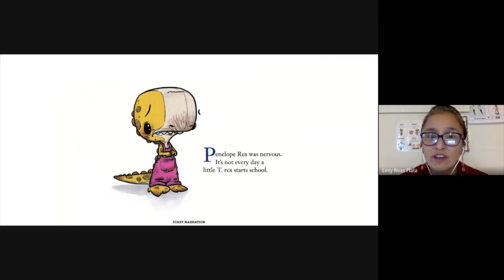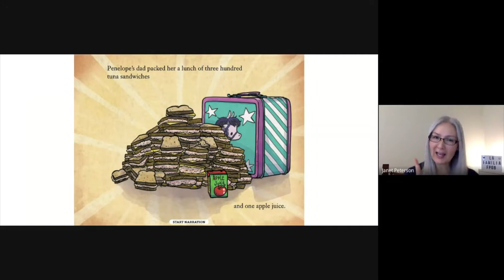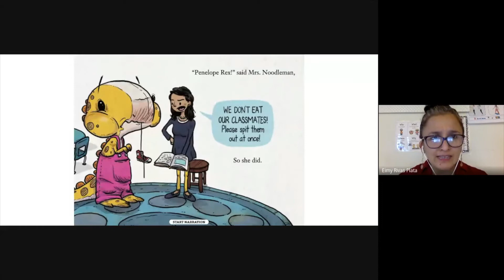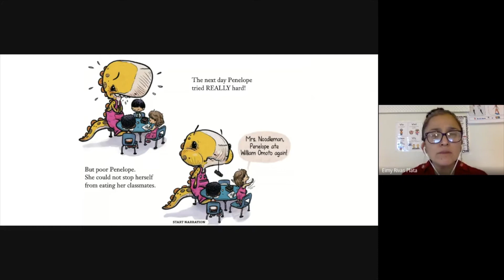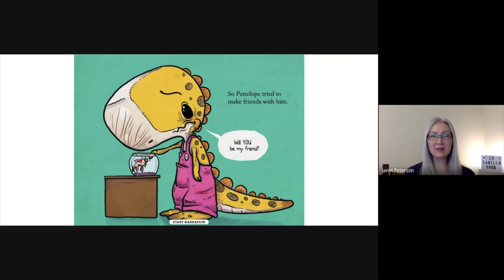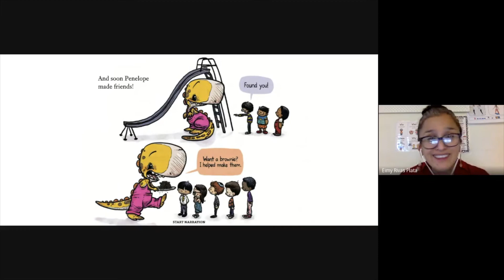We Don't Eat Our Classmates by Ryan T Higgins read by Ms Rivas Plata and Ms Peterson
We Don’t Eat Our Classmates by Ryan T. Higgins, read by Ms. Rivas Plata and Ms. Peterson with the permission of the author for the FPGB Family Story Festival.